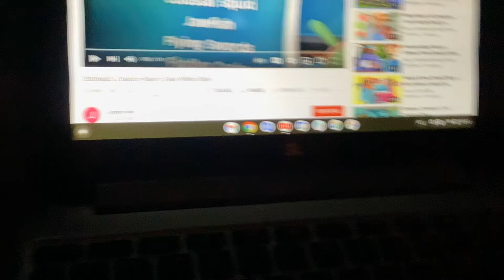Octonauts Creature Report Great White Shark